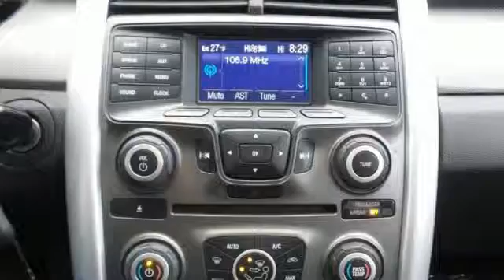Used 2013 Ford Edge Rochester MN Winona, MN P8172 - SOLD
Year: 2013
Make: Ford
Model: Edge
Trim: SEL
Engine: 3.5L V6 Ti-VCT
Transmission: 6-Speed Automatic with Select-Shift
Color: White
Interior: Charcoal Black
Mileage: 74158
Stock #: P8172
VIN: 2FMDK3JC9DBA28353
Portable Audio Connection, USB Port, Aux. Input, Bluetooth Hands Free, Sirius/XM Satellite Radio, New Tires, FWD, Clean Title, No Accidents, Locally Purchased, Non-Smoker, and No Pets. Equipment Group 200A, 18" Painted Aluminum Wheels, 6 Speakers, Fully automatic headlights, Power driver seat, Radio: AM/FM Stereo w/Single CD/MP3 Capable, Remote keyless entry, Speed control, Split folding rear seat, Steering wheel mounted A/C controls, Steering wheel mounted audio controls, and Unique Cloth Bucket Seats. We look forward to earning your business.

Address:
4900 Hwy 52 North